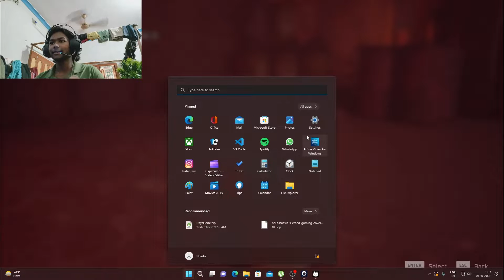এটা কোথায় আসলাম 😰😰 [ Stray part6 ] || Niladri is Here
Niladri is Here

Ram: XPG RGB (8+8=16)

Mother board: Gigabyte b 660m ds3h

SSD: XPG 256GB

HDD: Western Digital 2TB WD Blue

Graphics card: GTX 1660ti

Monitor(1080p): Acer Nitro Vg240Ys 23.8 Inch

Keyboard and Mouse combo: Ant Esports KM540

Speaker: Zebronics Zeb Wonderbar

Cabinet: Ant Esports 510 AIR